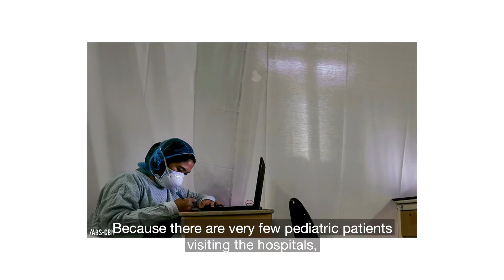Building Project Giving Story